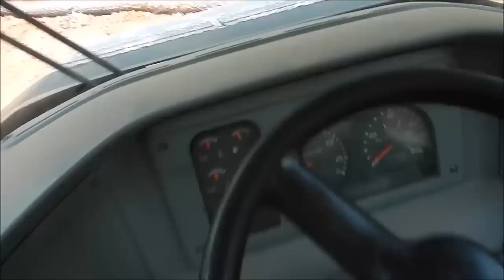Burning and Grading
finishing the burning and grading some stone